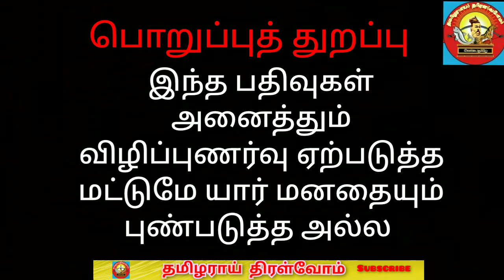எகிப்தில் குடியேறிய யூதர்கள் /jewshistory /யூதர்கள்யார் /thamizharaithiralvom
யூதர்கள் எகிப்தில் இருந்து மீண்டப்பின்னர் ஓர் இறைகோட்பாட்டை மோயீசனால் ஏற்றார்கள்.இவர்களின் கடவுள் ஜேகோவா ஆகும்.
 பல்வேறு படையெடுப்புகளால் யூதர்கள் உலகம் முழுவதும் சிதறி வாழ்ந்து வருகின்றார்கள். யூதர்களின்மக்கள் தொகை சுமார் ஒன்னரை கோடி ஆகும்.1948 இரண்டாம் உலகப் போர் முடிவற்ற பின்னர் பாலஸ்தீனம் நாட்டில் இருந்து யூதர்களுக்கான தனி நாடு உருவாக்கப்பட்டது. இன்று இஸ்ரேல் நாட்டின் மக்கள் தொகை 4500000 ஆகும்.யூதர்கள் இந்தியாவின் கொச்சினுக்கு 2500 ஆண்டுகளுக்கு முன்னரே வந்துவிட்டார்கள். 1947 இந்திய சுதந்திரம் பெற்றபோது யூத மக்கள் தொகை 500000 இன்று வெறும் 5000 மட்டுமே. யூதர்கள் இந்தியாவில் எட்டு இனக் குழுவாக வாழ்ந்து வருகின்றார்கள்.